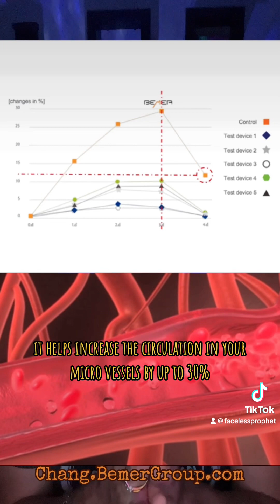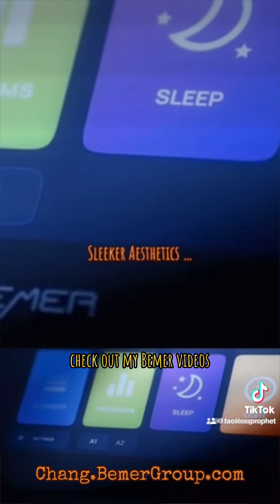Bemer Testimony Update and Neuropathy